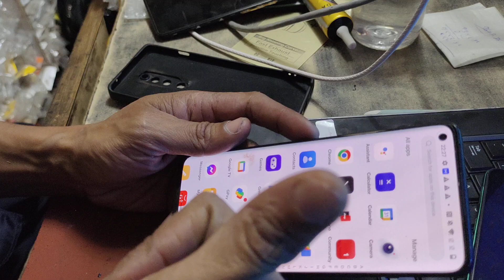how to fix language change oneplus nord ce lite 5G ithelper